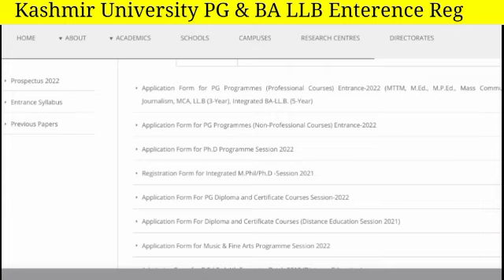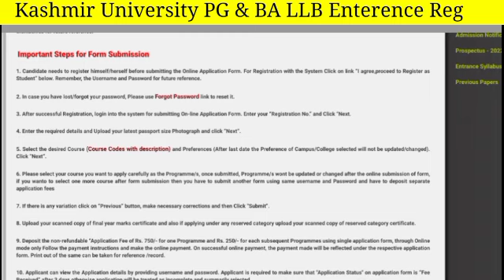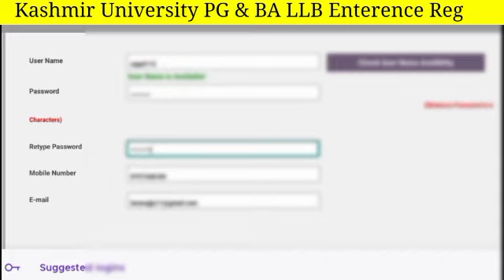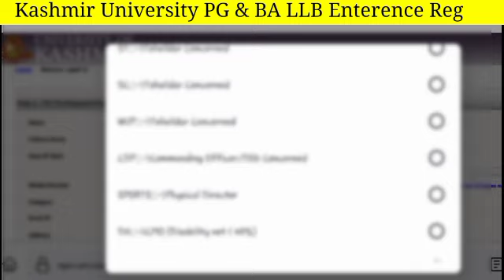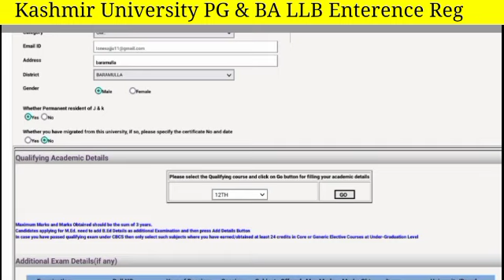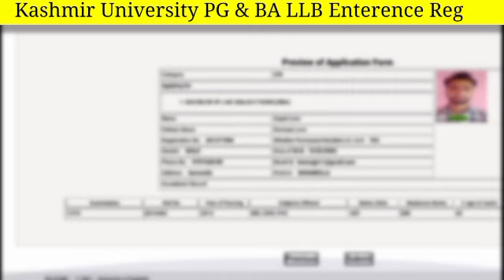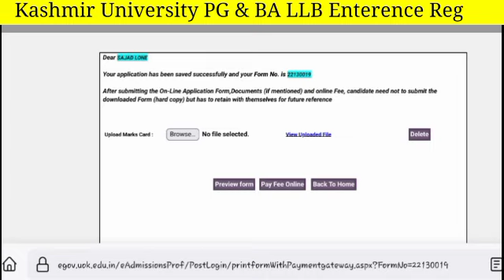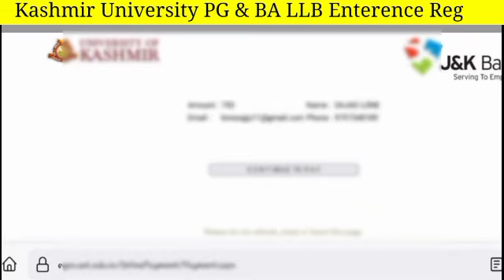Kashmir University BA LLB & PG Enterence Application Step By Step Procedure To Fill Form.